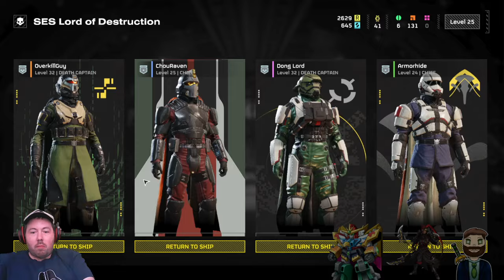Planned game isn't done downloading, so it's time for Democracy! [RedPopStream]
Streamed on March 25, 2024.  ChouRaven plays some more Helldivers 2, along with Overkill, Chuck, and Armorhide.  The game they had on the schedule has taken a bit longer than expected to download, and Helldivers is the easiest game to jump into.

I'm about 2 months behind on Stream Vods, so there will be a lot of older streams being uploaded in the weeks to come.